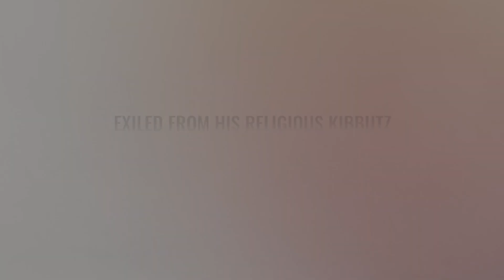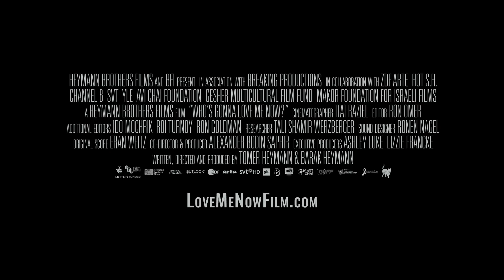Who's Gonna Love Me Now? - UK Trailer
Following the highs and lows that accompanied his newfound freedom Saar discovered an alternative family with The London Gay Men’s Chorus. After 19 years , Saar reaches out to his conservative Israeli family in an attempt at reconciliation.

Winning multiple audience awards including the Berlin Film Festival, the new film by Heymann Brothers is an uplifting experience celebrating the triumph of love over hate and understanding over ignorance.

Q&A Screening with a Live Performance from London Gay Men’s Chorus hosted by Julian Clary, by satellite to more than 50 cinemas across UK on April 2. An event not to be missed!